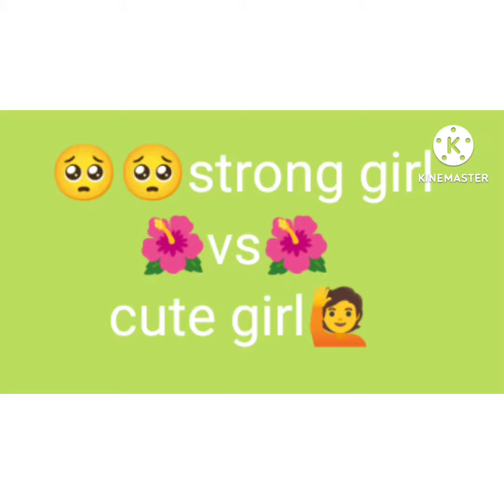Strong Girl VS cute Girl || strong girl dress VS cute girl dress || gleam point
gleam point#girlygleampoint